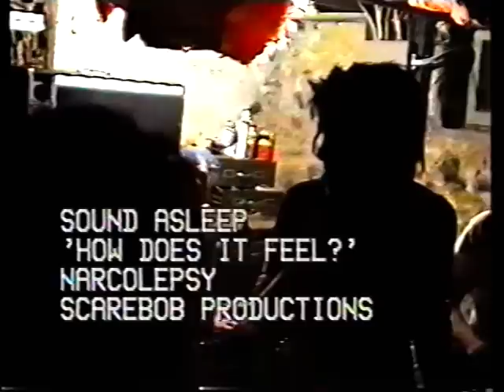Sound Asleep - How Does It Feel? - Official Video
Sound Asleep never got around to releasing "Narcolepsy," but don't blame them - they had a long day and they were all really tired. Band members - Jonny Outlaw -vocals, Spike the Destroyer- Guitar, Li'l Chomp- bass, and Ken the Frantic Fuhrer of Rhythm on Drums - drums. Future band member Kap'm Krunch shows up as the shooting victim. This happened circa 1993 in Newark, Delaware.